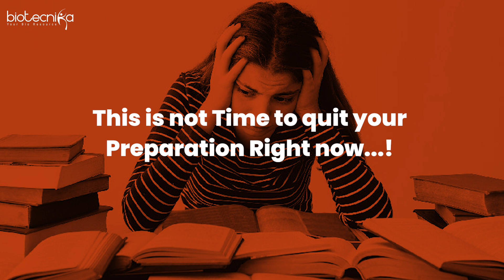Understanding the CSIR NET Exam Percentile Queue!!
In this video, we delve into the intricacies of the CSIR NET percentile system and how it determines qualification. With timestamps provided, you can navigate through key points discussed in the video effortlessly.

Discover how the CSIR NET percentile queue plays a crucial role in determining qualification, with only 0.08% of recent exam takers successfully qualifying. Understanding this queue is essential for assessing your standing and planning your next steps effectively.

Gain insights into your position in the CSIR NET Exam Percentile Queue and the significance of continued preparation, especially for those above the 60th percentile. Learn about the implications of different percentiles and how they can impact your progress.

Discover the importance of maintaining or enhancing your understanding, conceptual level, revision, and practice to improve your percentile. Consistency in preparation is key, and leveraging strategies provided by experts can significantly boost your chances of success.

Explore how technology can be used to enhance memory for the CSIR NET exam, focusing on practicing Part C questions, which constitute 50% of the exam weightage. Learn effective memory enhancement strategies without resorting to shortcuts.

03:22 - Uncover strategies that can elevate your CSIR NET Exam Percentile from 63% to an impressive 99%. Find out how joining a specialized batch can provide targeted guidance and support to achieve remarkable percentile improvements.

Understand how CSIR NET exam percentiles determine passing marks based on the performance of others. Learn about special strategies and technologies offered in the luxa batch to enhance your chances of success.

Enroll in the biotecnika Lakshya Batch for affordable classes and valuable free internships. Benefit from comprehensive courses tailored to your needs and gain practical experience through internships in bioinformatics, AIML, and molecular biology techniques.

🔬 Get Trained & Mentored Under Biotecnika Experts who will not only help you Qualify CSIR NET but also prepare you for what lies beyond.

💰 Get 6 Months Coaching for Just ₹7200/- 💰
💰 12 Months Coaching for just ₹9100/- 💰

It's never too late to restart, but you need to make decisions quickly.

Discover the importance of hard work and technology in achieving success in the CSIR NET exam. Whether you're struggling or striving for excellence, reach out for assistance and re-energize your efforts with a renewed strategy for success.

Don't miss out on this invaluable guide to mastering the CSIR NET Exam Percentile Queue. Watch now and take your preparation to the next level!